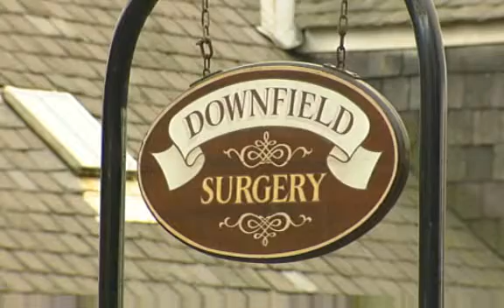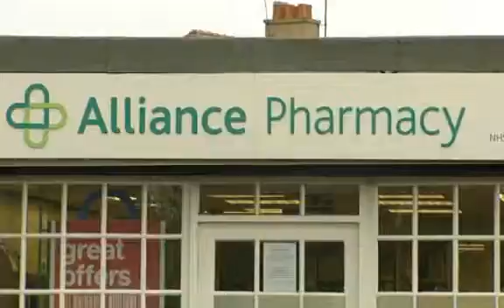Pensioner died after GP prescribed wrong dose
News report highlighting the dangers of medical error